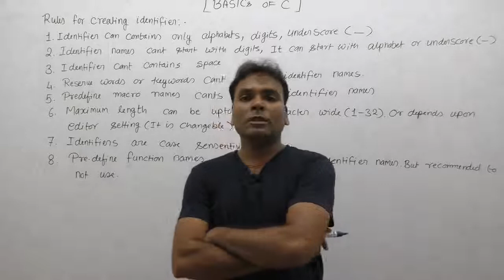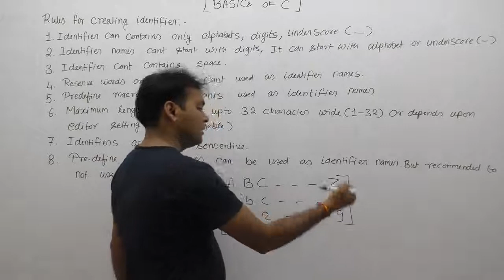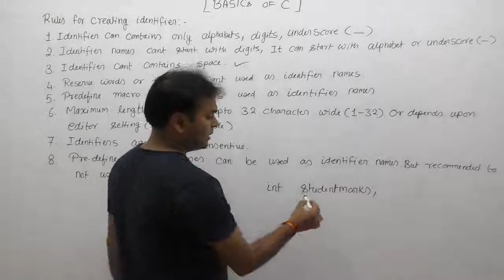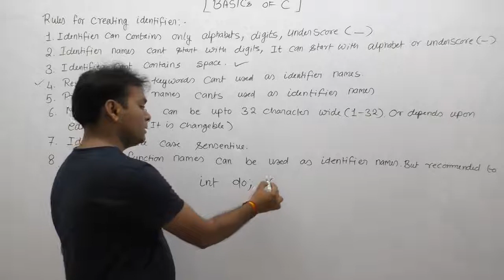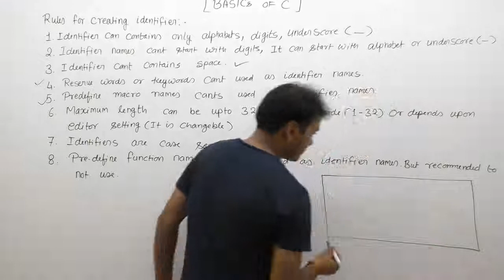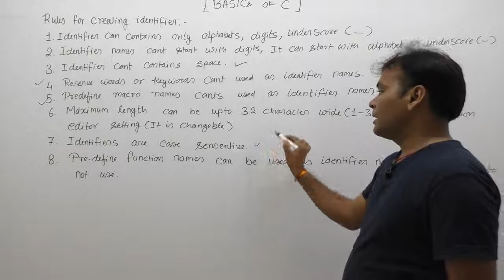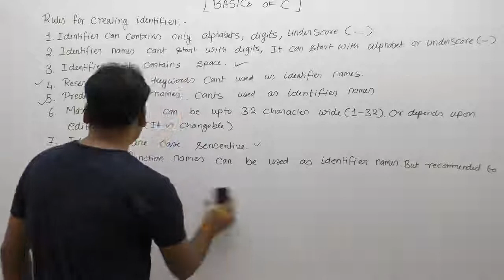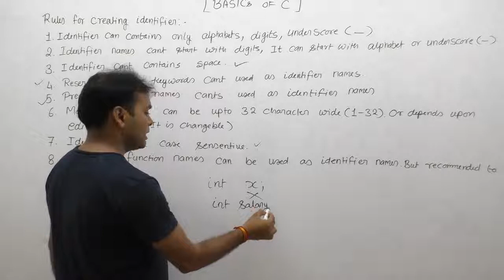What is rules of making identifier--Part41 | C Language by Java Professional